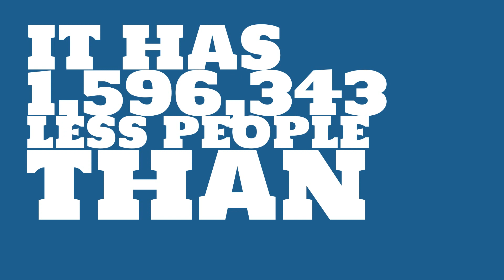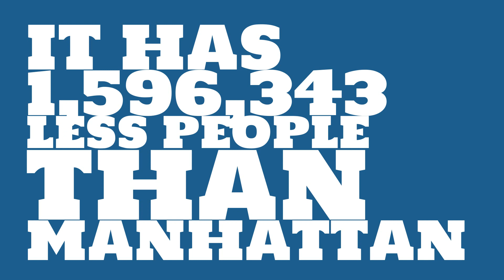How many people live in Logan, UT?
What is the population of Logan, UT? How does the size of Logan, UT compare to other cities?